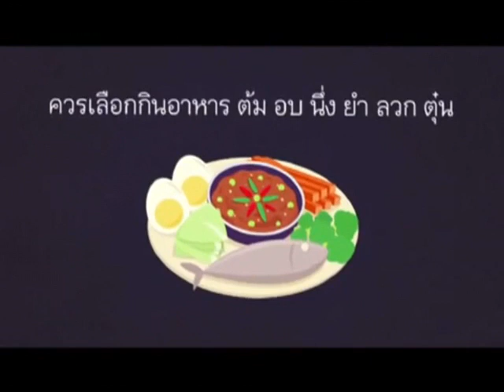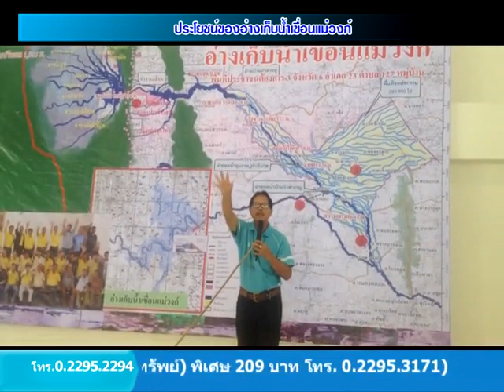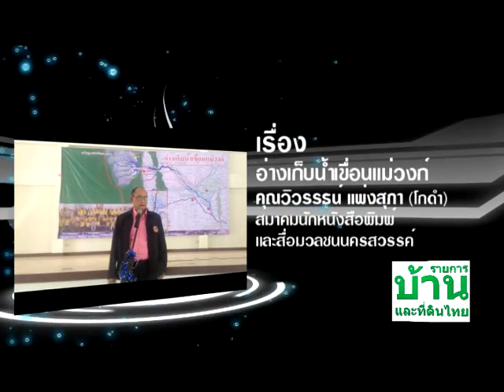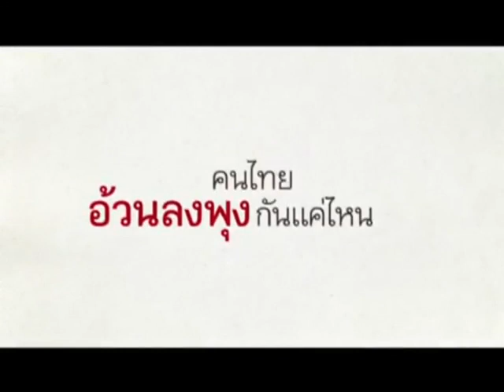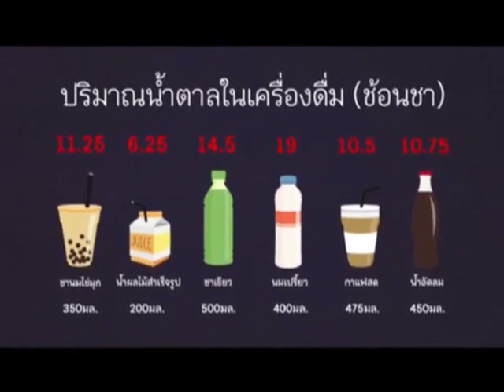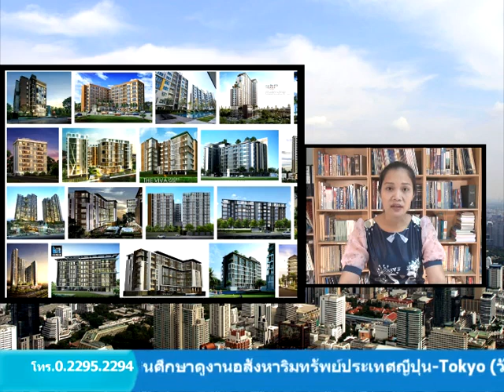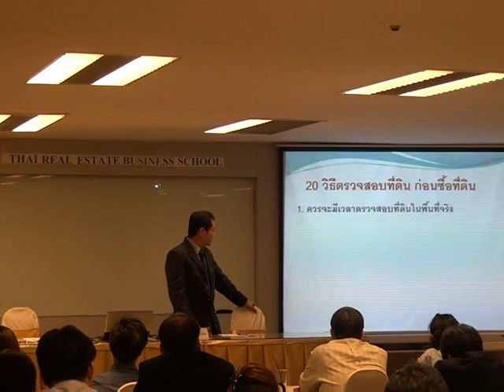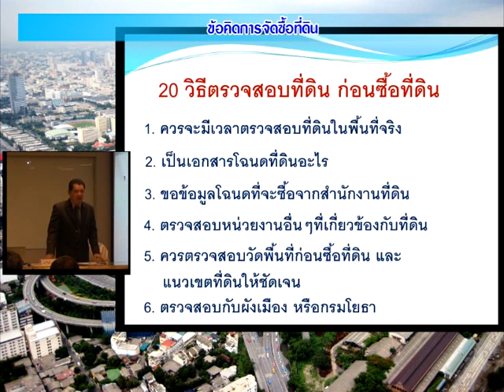รายการบ้านและที่ดินไทย 58-02-10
อ่างเก็บน้ำเขื่อนแม่วงก์
พาเที่ยวอังกฤษ ตอน 3
สินค้าที่ขายดีและที่ขายไม่ดีพึงระวัง
ข้อคิดการจัดซื้อที่ดิน